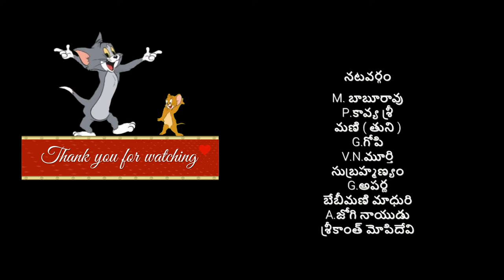Navvula Sandadi Episode 4 comedy skits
Nvvula Sandadi is a Comedy Channell of MBR Creations Entertains and Relaxes you with their Jokes ,Humor & Comedy .